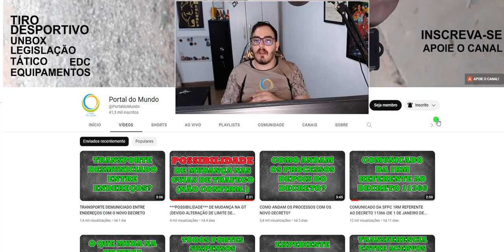O QUE VOCÊ PRECISA SABER SOBRE HABITUALIDADE + GUIA DE TRAFEGO